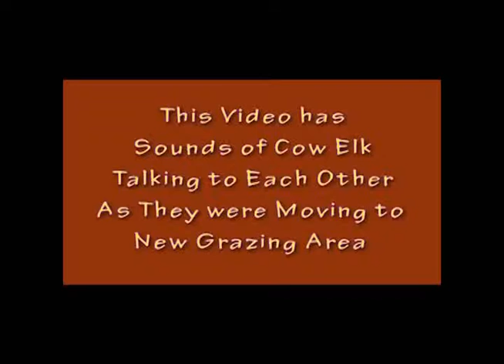Elk Feb 3, 2012_2.wmv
This video allows you to hear the elk keeping in touch with those in the herd and they moved from one grazing area to another.